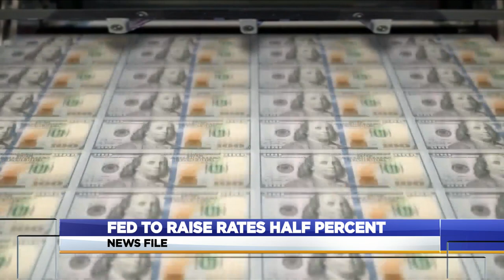FED to raise rates half percent